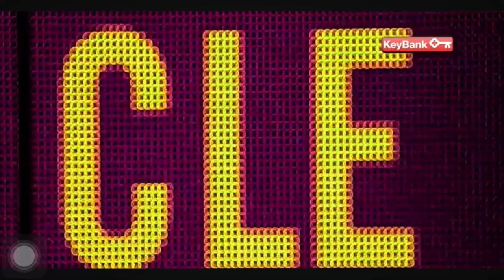THE OFFICIAL PLAYOFF MIXTAPE!!!